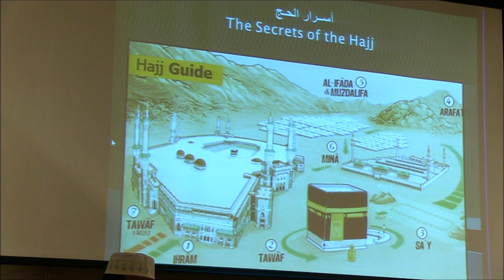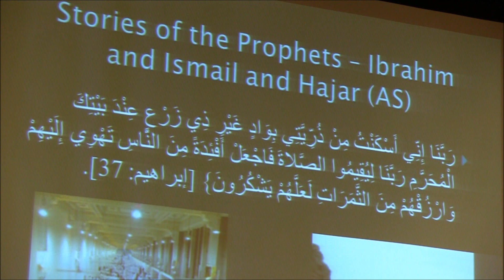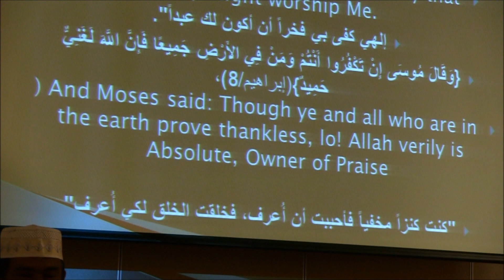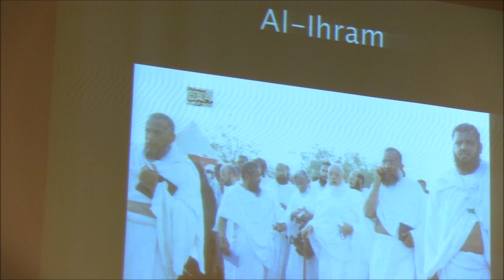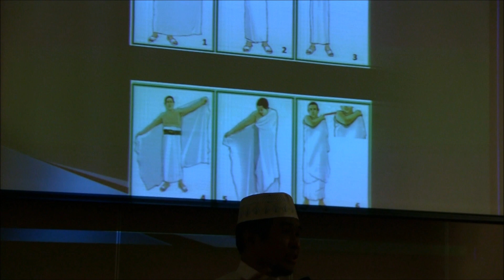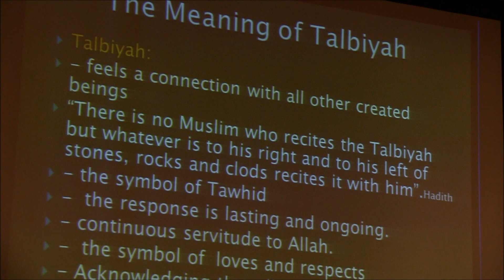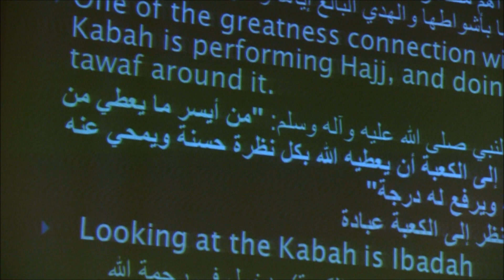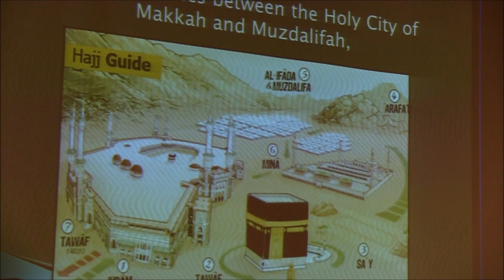Sheikh Mohamad Joban | Hajj Training II